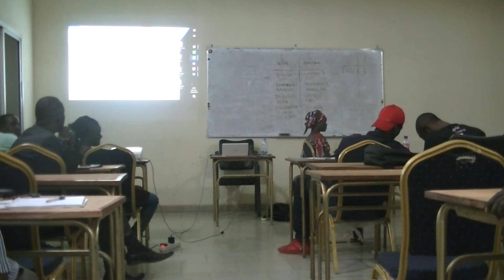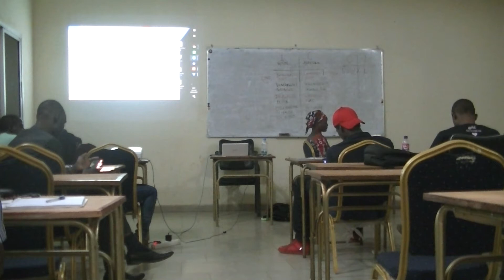LAURENT MONTET MASTER SCIENCES CRIMINELLES AFRIQUE PARTIE 20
COURS 7 MASTER 2 D'ETAT
MODULE PROFILS A RISQUE 7
ORGANISE ET INORGANISE
Ecoute recommandée au casque